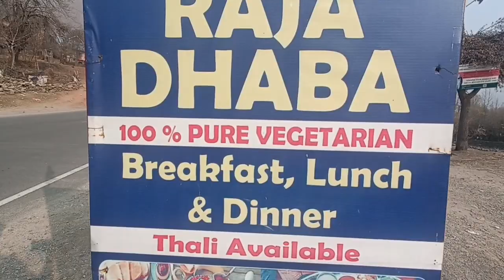Restaurant | Sardi Sa Halat kharab | Vlog in Kashmir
Kashmiri wedding | song mahraaz song wedding kashmiri #2022

Sardi Sa Halat kharab | Life Style vlog | BasitBoi_Vlogs | Kashmirvlog

Kashmir pahochna asan nahi tha 😓 hamare liye 🤕 Part 2

Kashmir Mini Vlog

crying 😭emotional

Sardi Se Halaat Khraab | Vlog In Kashmir

kashmiri market style pyaz ke pakoday|Onion pakoda|Kashmiri pakoda|crispy onion pakoda.

Kashmiri Morning Rouf || Kar Iyam Jananai || Sanam Basit || Dancer Saima.

kashmiri nadru pakode / famous kashmiri street food / khanyar srinagar

Famous Kashmiri Fish Pakora in dal lake

Pyaz ke Pakode

Onion Pakoda || Kashmiri Pakoda || Crispy Onion & Potato  Pakoda || Recipe by Kashmir Food Fusion.

Nader monje|Lotus stem fries|Nadru chips|kashmiri street food|Nadru recipes

Easy pakora recipe | Easy snack recipes
Aloo Munji | Gandee Pakode Ti Nun Chai | Famous Kashmiri Street Food | Potato Snack |Onion Pakoda

Wazwan onion chutney

Allu Munji Kashmiri Street Food

Besan Ke Pakode Khake Maza Aagaya || Tariq Khan

Sardi se halat kharab.

Mini Kashmir vlog ❤️

A day in the life of a kashmiri boy|My daily life routine

My Daily House Cleaning Routine | Kashmiri House wife Cleaning Routine 2022

My daily Morning to evening routine | Main kase mange krti hun full day routine ku | Mother life |

Morning routine share krne wale Social influencers be like.

Kashmiri wedding songs 🤫 | gurezi songs wedding | Shadi mai dance

kashmiri wedding songs||kashmiri boys girls dancing in mehndiraat||wedding highlights#kashmirisongs

Dulhan ki susral me zabardest entry / Kashmiri wedding

Masa maar Zulfan Grayie myanie Dilbara Hi || Kashmiri songs WhatsApp status

Dilbara Ho || Kashmiri Trending Song 2023 || Yawar Wani || Viral Song

Trending song |che chaya afsar aay myani dilbara ho Original voice Aslam sodnari

Chea Chuyo Afsar Aai || Sanam Basit || Lyrics :- Gundpore Aijaz.

Kashmiri groom dancing 🕺🕺||Groom Enjoying his wedding👰💍🤵💒

Che Chaya afsar | Trending Song 2023 | Singer Waheed Tramboo Dancer 💃 Saimabegum❤️

India's Largest 25-Course NON-VEG Feast | KASHMIRI WAZWAN at a KASHMIRI WEDDING in Srinagar   🇮🇳

kashmiri wazwan ! Most famous kashmiri food traditional ! Shadi food , marriage dish

Kashmiri Wedding wazwan Salad

kashmiri bride friends singing ' Latiya Tathai Ous Noorei Noor ' kashmiri song 🥰💫

kashmiri mehandi raat dance//fire dance//bride dance

Little cute girl singing kashmiri song // kashmiri cute girl // kashmiri song 🔥💯

drass wedding bride - gorgeous Kashmiri bride

Kashmiri Wedding video || Ruksati & Entry of bride || kashir khander

Zaye Be Korthas Ha Madno | Aafaq Singer | Superhit Kashmiri Song | Little Boy Enjoying

Funny kashmiri wedding song by ruuhan || Kashmiri ki shadi

Song|Mayi Lagyo|Waseem Singer

Kashmiri groom enjoying with his friends on mehndiraat ceremony

Kashmiri girl dance | viral dance | kashmiri song dilbaro |  |2023 kashmiri girl | collage girl

kashmiri wedding mehendi raat#sheelazargar

SALAM E WAZWANE || RANI HAZARIKA || JAAN NISSAR LONE || PEER ZAHOOR || KOSHUR WAZWAN || KASHMIR

Kashmiri wedding rouf song |kashmiri girls singing song

Zaye_Be_Korthas_Ha_Madno | AafaqSinger | Superhit Kashmiri Song | Little Boy Enjoying

Kashmiri wedding Dawat || Kashmiri Wazwan || Kashmiri wedding 🔥

New kashmiri wedding songs presenting

Dawat-e-Walima of Kashmir, Heavenly NON VEG Feast at a Wedding in Srinagar - The Kashmiri WAZWAN!!

Zahar Chani loluk | Taju Mir | Shoaib Majeed | Mea cheo daame damaai | New Kashmiri song

BEWAFAI || BILKEES JAN || RALWALPORI BRUNTH KEN BIHA DIMAY DARNAY